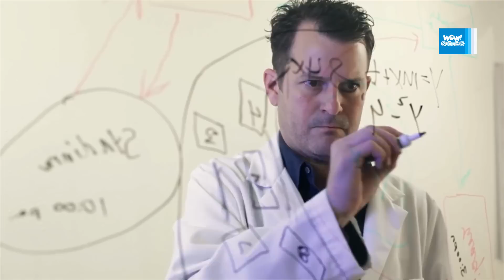موفقیت : 8 راز یک برنامه صبحگاهی عالی